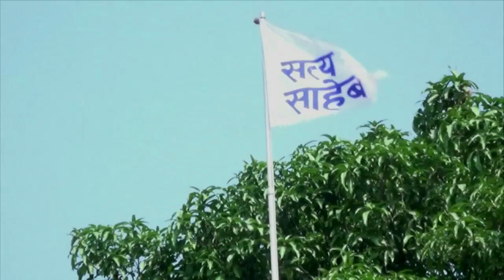SAHIB BANDGI EPISODE NO.1586